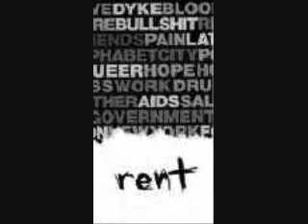Rent 1994 NYTW - 10. Light My Candle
This is Light My Candle as it appeared in the New York Theatre Workshop production of Rent in 1994.